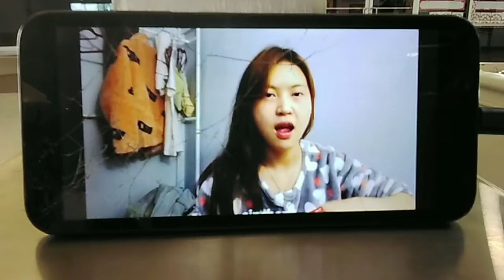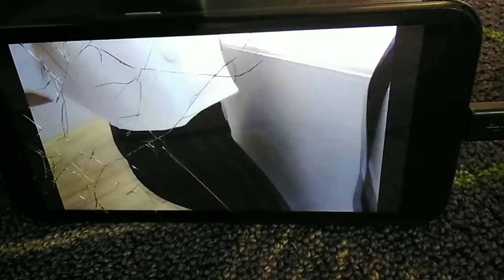brianparchamento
B 1 C Y B E R N E T

Other Channels To Find Me Based On My Happiness & Profile Timeline:

*½💜+½🤩*= ALL MY HUGS 4U*

iCan Commit NOW
Or Wait & Work w/ Her For 8 Years
Just To Finally Hold Hands.

My Randomness Is Delightful
My Intrigue is Exquisite
My Boldness is Infectious
My Happiness is Contagious
My Music in Action Is Mesmerizing
My Invitation To Play. is ENTICING!
To All TKDALLSTARZ &
I LOVE Y'ALL SO MUCH THAT I'M WILLING TO COME TRAVEL TO YOU JUST TO SAY HI FACE2FACE AND TAKE A 🤳 TOGETHER

One of The Highest Forms of LOVE & RESPECT FOR ME IS WHEN I SHARE / INCLUDE YOUR CONTENT IN MY VIDEOS

I DONT DO IT FOR FAME
I DO IT BECAUSE I HONESTLY LIKE YOU AND AT THE SAME TIME I WANT NOTHING FROM YOU IN RETURN😂😂😂
ALWAYS 4EVER

BECAUSE I CAN LOVE MYSELF THIS HARD AND SO MUCH
ITS EASY FOR ME TO TREAT OTHERS WHO I ADMIRE EXACTLY THE SAME WAY I WOULD LIKE TO BE TREATED.
LOVING & KINDLY

I AM ALL THE CONTENT I SHARE/CREATE

THATS WHY I ONLY SHARE MORE FEEL GOOD VIBES